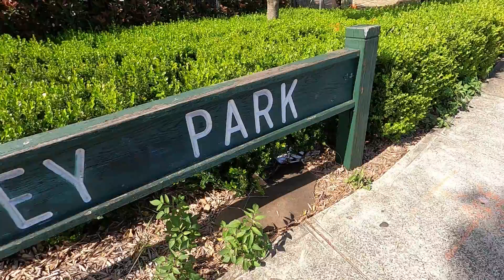Sydney Park Cinematic Scenes with music! Beautiful Park just outside CBD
Sydney Park is a beautiful park located just outside the CBD. It is a great place to take photos and videos with stunning scenery when you walk towards the middle of the park especially for those who do not have the time to travel further away leading their busy lives with their jobs close to the CBD.

It is also a magnificent place to relax on the week with family/friends or pets.

Background Music
1. Head in the Clouds - Air Kid
2. Till the sky falls down - Mikey Geiger